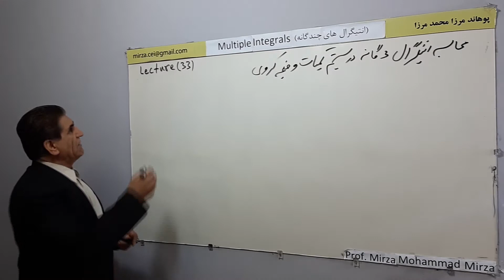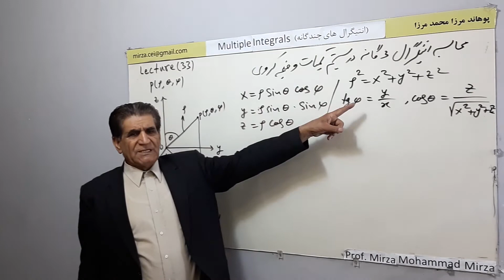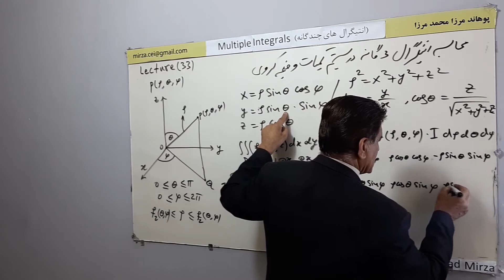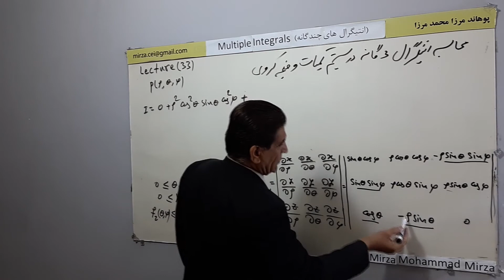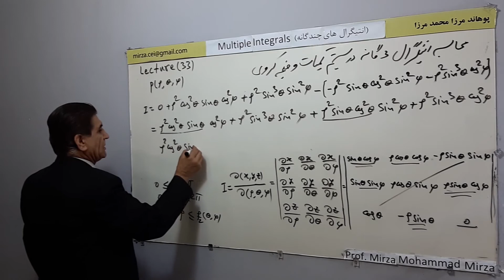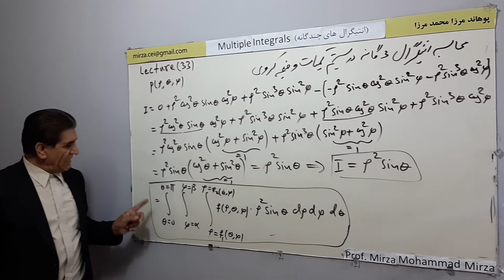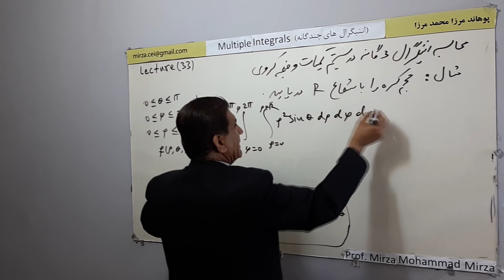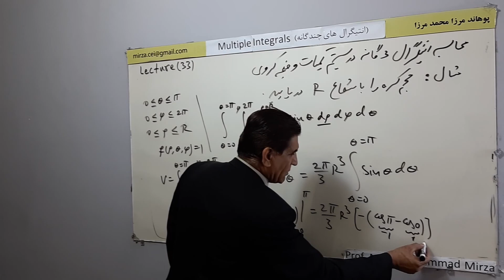L33 محاسبه انتیگرال 3 گانه در سیستم کمیات وضعیه کروی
محاسبه انتیگرال 3 گانه در سیستم کمیات وضعیه کروی
سیستم کمیات وضعیه کروی